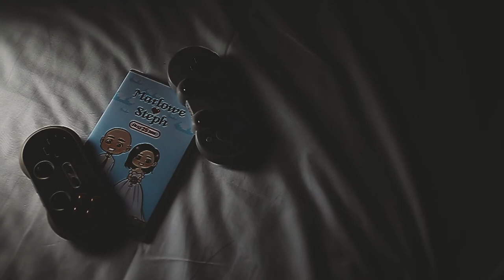LastStephToEncina - SDE by Dreamechanics Event Film Maker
Bungisngis Couple: Marlowe & Stephanie Encina
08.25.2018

Beautiful Video by Dreamechanics Event Film Maker